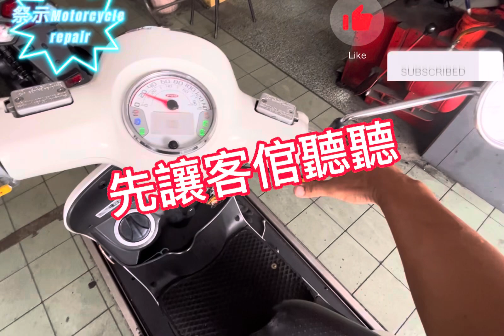Jbubu115 車子發不動 有繼電器聲 不是沒電或馬達壞掉嗎？